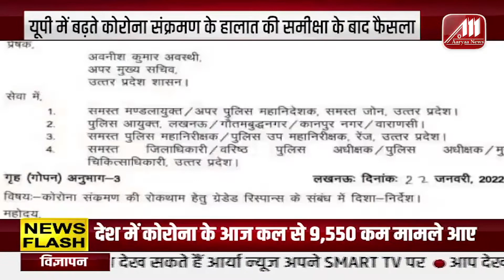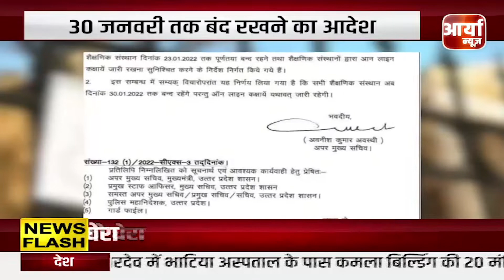सपा और बीजेपी की एक ही तरह की राजनीती- प्रियंका | BJP और सपा पर साधा निशाना | Aaryaa News